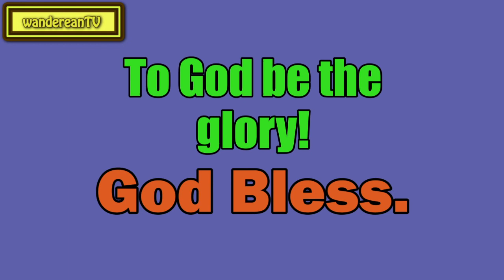More and More || Charles Spurgeon